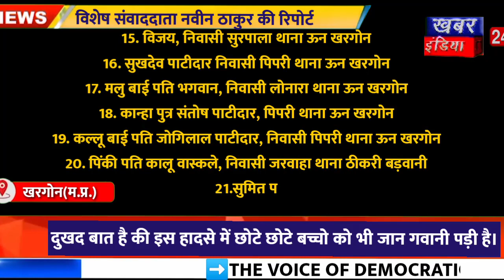🔥 KHARGONE BUS ACCIDENT: खरगोन बस हादसे में महिलाओ,बच्चो सहित 24 मृत,48 घायल।जरूर देखिए पूरा मामला।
प्रभारी मंत्री कमल पटेल ने मौके पर पहुंचे दी खास जानकारी..khargone bus accident
bus accident
mp bus accident
bus accident in khargone
khargone accident news
madhya pradesh bus accident
khargone news
bus accident news
khargone bus accident news
bus accident in mp
mp bus accident latest news
mp bus accident update
mp bus accident today
breaking news
khargone accident
khargaone bus accident
bus fell in narmada river
khargone road accident
khargone
dhar bus accident
madhya pradesh news
hindi news
latest news
mp news
accident in khargone mp
bus accident in narmada nadi
madhya pradesh
mp bus accident toll
khargone bus accident today
bansal news mpcg
bus accident today
bus accident indore
maharashtra bus accident
khargone hadsa
khargone bus accident live
bus accident in khargone mp
news in hindi
top news
accident
road accident
mp road accident
khargone latest news
khargone bus accident update
bansal news live
madhya pradesh bus accident today
khargone news today
kamal patel
dongargaon bridge
live
news18 india live
kamal patel on khargone accident
dongargaon accident
dongargaon
bus accident khargone
news
bus accident in mp live
latest incident
today news
news updates
mp bus accident news
road accident news
chhattisgarh news
bus accident news today
madhya pradesh khargone
shivraj singh chouhan
viral video
shorts
khargone today news
trending news
bus accident deaths
mp bus accident death
mp accident
latest news in hindi
madhya pradesh bus hadsa
bus fell from bridge full of passengers
khargone news accident
khargone bike accident news
trending
reels
borad river khargone
viral reels
viral shorts
viral
bus
bus fall from bridge
mp khargone bus accident
mp khargone road accident
today breaking news
bus fell from khargone bridge
khargone bus

मध्यप्रदेश के खरगोन जिले में बड़ा हादसा हुआ है। 50 फीट ऊंचे पुल से सूखी नदी में यात्रियों से भरी बस गिर गई। हादसे में 24 यात्रियों की मौत हो गई है। वहीं 48 घायलों का इलाज जारी है। इस घटना को लेकर खरगोन के प्रभारी मंत्री कमल पटेल ने खरगोन आरटीओ को निलंबित कर दिया है।
मध्य-प्रदेश के खरगोन में मंगलवार हुए दर्दनाक बस हादसे में 24 लोगों की जीवन लीला समाप्त हो गई। वहीं, 48 लोग अभी भी अपने स्वस्थ जीवन के लिए अस्पताल में संघर्ष कर रहे हैं।
यह मिली आर्थिक सहायता

'सभी 43 घायलों को स्वस्थ करके भेजा जाएगा'

गनीमत है कि सूखी थी नदी
नदी
मृतकों के परिजनों को मिलेंगे 6-6 लाख

45 से ज्यादा यात्री सवार थे
बस क्रमांक एमपी 10-पी-7755 मां शारदा ट्रैवल्स की बताई जा रही है, जो खरगोन जिले से इंदौर जा रही थी। यह हादसा खरगोन-ठीकरी मार्ग पर हुआ। बस नदी पर बने पुल से गुजर रही थी, जब वह एकाएक नीचे
मध्यप्रदेश के गृह मंत्री नरोत्तम मिश्रा ने कहा कि बेहद दुखद घटना है। घटना की मजिस्ट्रियल जांच के आदेश दे दिए गए हैं। घटनास्थल पर अधिकारी तत्काल पहुंच गए हैं। घायलों को इलाज के लिए तत्काल अस्पताल पहुंचाया गया है। मृतकों के शव पोस्टमार्टम के लिए भेजे गए हैं। खरगोन में कलेक्टर शिवराज सिंह वर्मा ने कहा कि हादसे में 15 लोगों की मौत मौके पर ही हो गई थी। एक यात्री की मौत अस्पताल में हुई है। राज्य सरकार ने आर्थिक सहायता की घोषणा कर दी है। बस ओवरलोड थी या नहीं, इसकी जांच की जा रही है।
हादसे में नौ महिलाएं, तीन बच्चे और नौ पुरुषों समेत कुल 24 लोगों की मौत हुई है। सभी मृतक खरगोन के बताए जा रहे हैं। 10 घायलों को इंदौर रेफर किया गया है। 22 घायलों का खरगोन जिला अस्पताल में उपचार चल रहा है। बस श्रीखण्डी से इंदौर जा रही थी। हादसा सुबह नौ बजे हुआ।

हादसे में जान गंवाने वाले लोग
1. विवेक, पुत्र प्रेमचंद पाटीदार (23 साल) निवासी- गंधावड़ थाना ऊन खरगोन
2. सोम, पुत्र दिनेश (11 माह) निवासी- घेगांवा थाना ऊन खरगोन
3. दुर्गेश, पुत्र साजन सिंह (20 साल) निवासी- मोटापुरा थाना ऊन खरगोन
4.मुस्कान पुत्र कालू (14 साल) निवासी-देवगुराड़िया इंदौर
5.संजय, पुत्र पंडरी (30 साल) निवासी- सुरपाल थाना ऊन खरगोन
6. देवकी, पति रमेशचंद्र वर्मा निवासी- धरमपुरी धार
7. धनालाल गुर्जर निवासी लोनारा थाना मेनगांव खरगोन
8. संतोष, पुत्र गंगाधर बारचे (45 साल) निवासी- छालपा मेनगांव खरगोन
9.साविता बाई, पति भगवान वर्मा  निवासी - मद्राणीया थाना ठीकरी बड़वानी
10. रामकुंवर पति दुलीचंद मानकर (60 साल) निवासी लोनारा थाना ऊन खरगोन
11. प्रियांशु पुत्र लखन (1 साल) निवासी अतरसम्भा थाना बेड़िया खरगोन
12. आँचल पुत्र सुंदरलाल वास्कले (18 साल)  निवासी घटवा थाना ठीकरी बड़वानी
13. लक्ष्मीबाई पति महेश वास्कले (32 साल) निवासी घटवा थाना ठीकरी बड़वानी
14. मांगती बाई पति मंशाराम वास्कले (75 साल) निवासी घटवा थाना ठीकरी बड़वानी
15. विजय, निवासी सुरपाला थाना ऊन खरगोन
16. सुखदेव पाटीदार निवासी पिपरी थाना ऊन खरगोन
17. मलु बाई पति भगवान, निवासी लोनारा थाना ऊन खरगोन
18. कान्हा पुत्र संतोष पाटीदार, पिपरी थाना ऊन खरगोन
19. कल्लू बाई पति जोगिलाल पाटीदार, निवासी पिपरी थाना ऊन खरगोन
20. पिंकी पति कालू वास्कले, निवासी जरवाहा थाना ठीकरी बड़वानी
21.सुमित पुत्र कमल, निवासी बोरखड़ थाना मनावर, धार
22. अर्जुन, निवासी जोटपुर थाना मनावर,hindi news bulletin,Khargone bus accident today,,,,Khargone newsखरगोन बस एक्सीडेंट,खरगोन न्यूज़,खरगौन बस हादसा